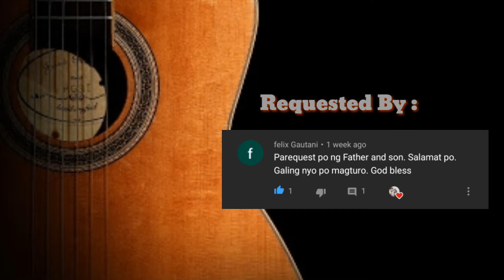Father And Son - Cat Stevens Guitar Chords (Easy Guitar Chords)